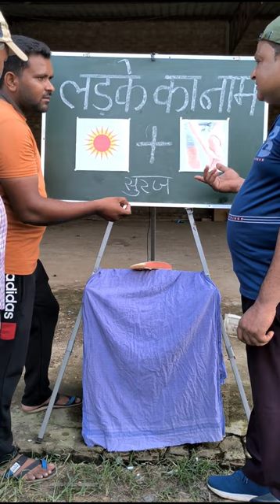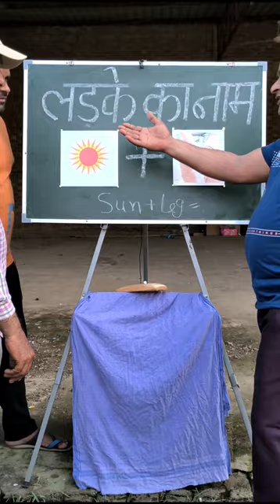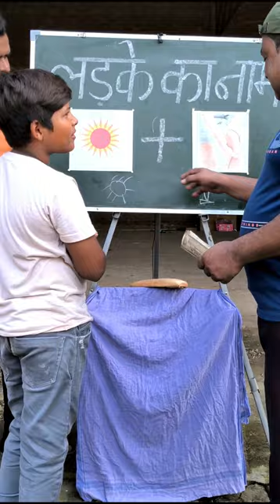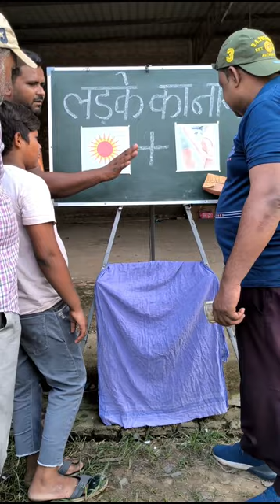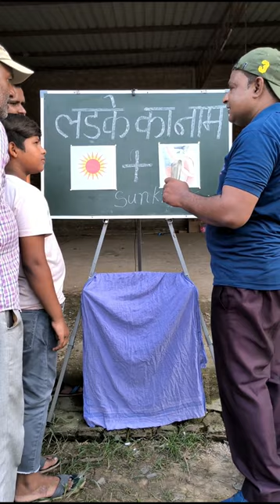Sun☀️+ Leg 🦵 मिलाकर एक लड़के का नाम बताओ और 10000 ₹ इनाम पाओ🤑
सूरज और टांग मिलाकर एक लड़के का नाम बताओ और 10000 ₹ इनाम पाओ🤑

Comedy Video